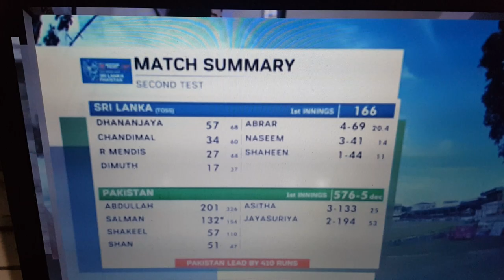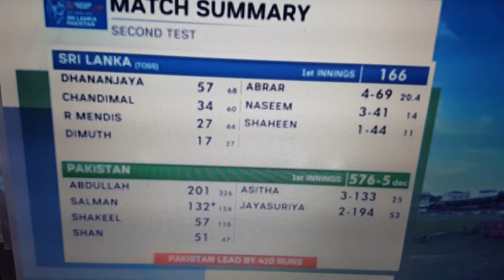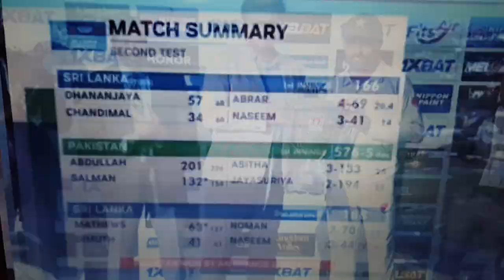2nd Test - Day 4 || Highlight😱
lead2-0cleensweep
Follow me on#2nd Test - Day 4 || Highlight#shorts#Viral#Shots#Dailyvlog# lifestyle#techno#imrankha#Desi#psl#naseem
FREE OLD KHUSRA pak vs sl,
pakadnan vs sl 1st test day 1,
pak vs sl live match today,
pak vs sl highlights today,
pak vs sl test series 2023 schedule,
abdullahshafiqpak vs sl 2011 odi series,
pak vs sl test highlights 2023,
pak vs sl toss today,
pak vs sl test 2022,
pak vs sl t20,
pak vs sl t20 highlights,
pak vs sl test 1 day 1,
pak vs sl test 2022 highlights,
today pak vs sl,
pak vs sl upcoming series,
pak vs sl update,
pak vs sl umpires,
pak vs sl upcoming,
pak vs sl upcoming matches,
pak vs sl upcoming test series,
pak vs sl u19,
pak vs sl upcoming series 2023,
pak vs sl upcoming series squad,
pakistan vs sri lanka usman shinwari,
pak vs sl 3rd odi umar akmal,
pak vs sl warm up match 2023,
pak vs sl warm up match,
pak vs sl wc 2011 highlights,
pak vs sl warm up match live,
pak vs sl world cup 2019,
pak vs sl warm up match highlights,
pak vs sl wasay habib,
pak vs sl warm up match 2023 highlights,
pak vs sl women's live match today,
pak vs sl warm up,
pak media on virat century vs sl,
pak vs sl 1992 world cup,
ind vs sl win pak reaction,
sl vs pak 2009 t20 world cup,
pak vs sl 2007 t20 world cup,
pak vs sl 2012 t20 world cup,
pak vs sl xi live score,
pak vs sl xi warm up match,
pak vs sl xi,
pak vs sl xi live score today match,
pak vs sl yesterday match,
pak vs sl asia cup final sports yaari,
pak media on suryakumar yadav vs sl,
pak vs sri xi,
pak vs sl 2010,
pak vs sri 2009,
pak vs sl 2009,
pak vs sl 1st test day 1 2023,
pak vs sl 1st day highlights,
pak vs sl 1st test,
pak vs sl 1st test live,
pak vs sl 1st test day 2 2023,
pak vs sl 1st odi 2019,
pak vs sl 1st t20 2019,
ct 17 pak vs sl,
sl vs pak 1996,
pak vs sl 1996 world cup,
sl vs pak 2014 1st test highlights,
sl vs pak 1st t20 2019,
pak vs sl 1st odi,
pak vs sl 1999,
pak vs sl 2023,
pak vs sl 2023 highlights,
pak vs sl 2017 champions trophy,
pak vs sl 2023 schedule,
pak vs sl 2019,
pak vs sl 2017,
pak vs sl 2019 world cup highlights,
pak vs sl 2011,
pak vs sl 2015,
2009 pak vs sl,
2011 pak vs sl,
2017 champions trophy pak vs sl,
2019 pak vs sl t20,
asia cup 2022 pak vs sl,
pak vs sl 3rd odi 2015,
pak vs sl 3rd odi 2019,
pak vs sl 3rd t20 highlights 2019,
pak vs sl 3rd odi,
pak vs sl 3rd t20 2017,
pak vs sl 3rd odi 2022 highlights,
pak vs sl 3rd test day 5,
pak vs sl 3rd odi 2009,
pakistan vs sri lanka 3rd odi 2013,
pak vs sri lanka 3rd odi 2009 lahore,
sl vs pak 3rd t20,
sl vs pak 2009 3rd odi,
pak chase 302 vs sl,
pak media on india vs sl 3rd odi,
ind vs sl 3rd odi pak media reaction,
pak vs sl 4th odi 2011,
pakistan vs sri lanka 4th odi 2011 at sharjah highlights,
sl vs pak asia cup 2022 highlights super 4,
sl vs pak 2nd test highlights 2017 day 4,
pak vs sl 2nd test day 5 full highlights